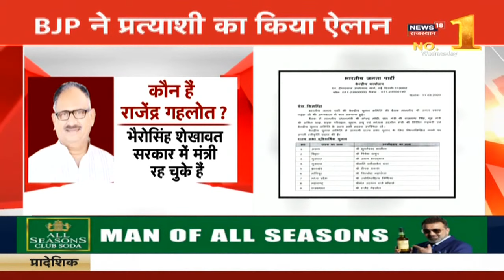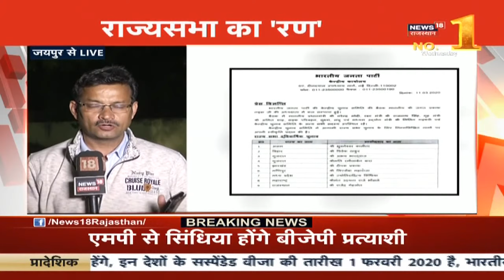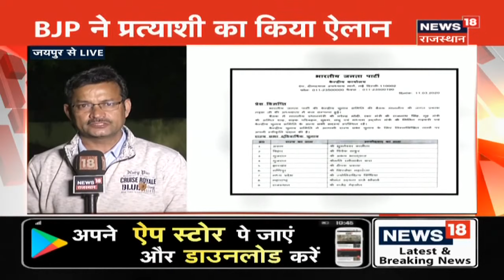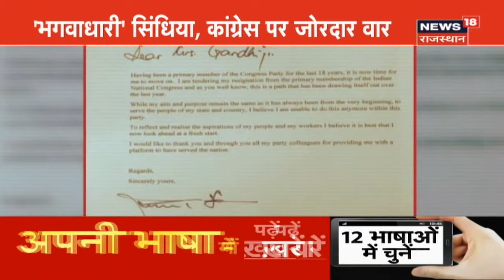देखिये BJP ने Rajendra Gehlot को बनाया राज्यसभा उमीदवार ! | Mharo Rajasthan